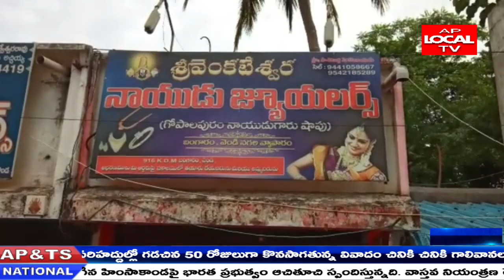పాలకొండ మార్కట్ రోడ్ లోని జ్యూయలరీ షాపులో గుర్తుతెలియని వ్యక్తుల చోరీ